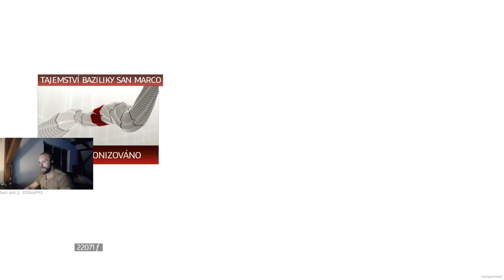restt učitelem dějepisu - Assassin's Creed 2 - #12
Záznam ze streamu ze dne 4.6.